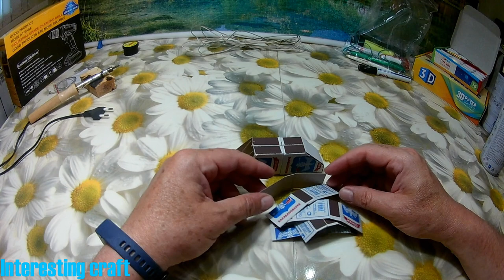Floating mono-drive ATV with an electric motor and a control panel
An experiment with matchboxes and an electric motor, we tried to make an ATV and went a little further, decided to find out if it could swim.Moreover, we tried to design the control panel for this craft.